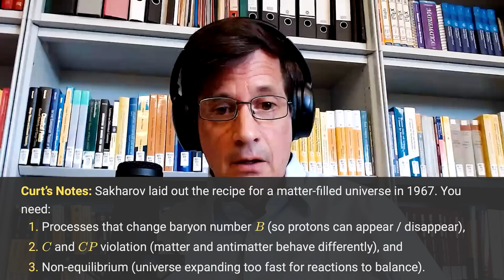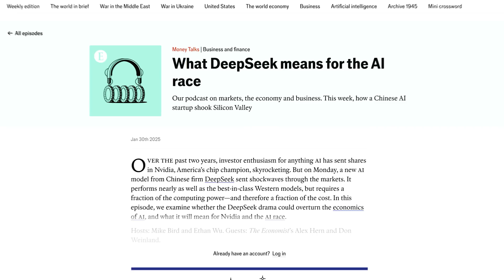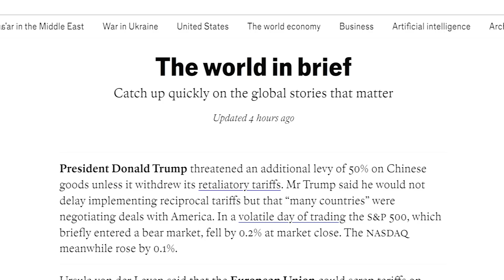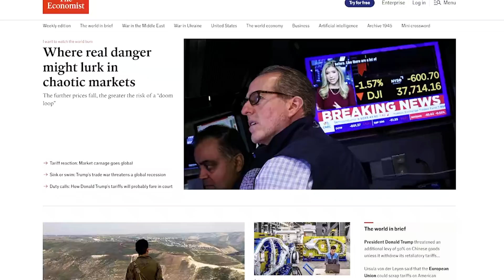Octonions and the Structure of the Vacuum